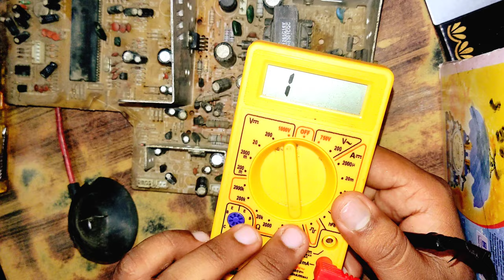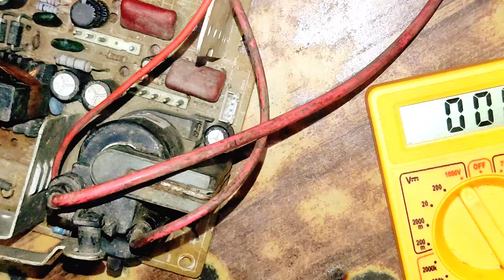CRT TV power supply repairing, solution of all comming faults / STR horizontal,vertical base crt tv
cathode-ray tube (CRT) is a vacuum tube containing one or more electron guns, which emit electron beams that are manipulated to display images on a phosphorescent screen.[2] The images may represent electrical waveforms (oscilloscope), pictures (television set, computer monitor), radar targets, or other phenomena. A CRT on a television set is commonly called a picture tube. CRTs have also been used as memory devices, in which case the screen is not intended to be visible to an observer. The term cathode ray was used to describe electron beams when they were first discovered, before it was understood that what was emitted from the cathode was a beam of electrons
Three electron emitters (for red, green, and blue phosphor dots)
Electron Beams and Electron Guns
Focusing coils
Deflection coils
Connection for final anodes (referred to as the "ultor"[1] in some receiving tube manuals)
Mask for separating beams for red, green, and blue part of the displayed image
Phosphor layer (screen)with red, green, and blue zones
Close-up of the phosphor-coated inner side of the screen

Cutaway rendering of a monochrome CRT:
Deflection coils
Electron Beam and Electron Gun
Focusing coil
Phosphor layer on the inner side of the screen; emits light when struck by the electron beam
Filament for heating the cathode
Graphite layer on the inner side of the tube
Rubber or silicone gasket where the anode voltage wire enters the tube (anode cup)
Cathode
Air-tight glass body of the tube
Screen
Coils in yoke
Control electrode regulating the intensity of the electron beam and thereby the light emitted from the phosphor
Contact pins for cathode, filament and control electrode
Wire for anode high voltage.
The only visible differences are the single electron gun, the uniform white phosphor coating, and the lack of a shadow mask.
power supply repairing, solution horizontal vertical section repairing
crt TV solutions step by step